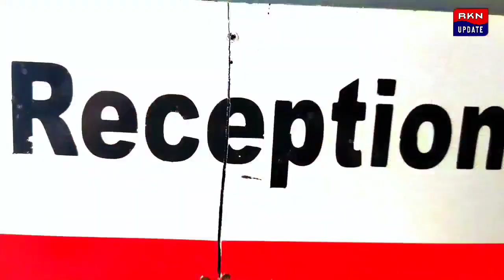নেতাজি সুভাষচন্দ্র বসুর জন্মজয়ন্তী উপলক্ষে কৃষি মেলা বাজারে মশাল মিছিল তৃণমূল যুব কংগ্রেসের